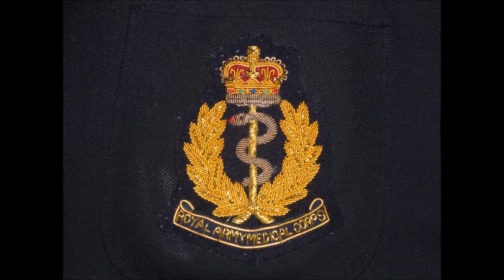Anticipation Blues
Written by Cliffie Stone & Ernest J Ford. Recorded by Tennessee Ernie Ford.